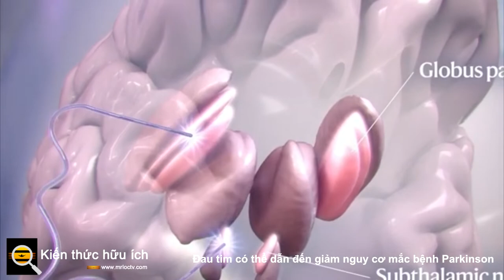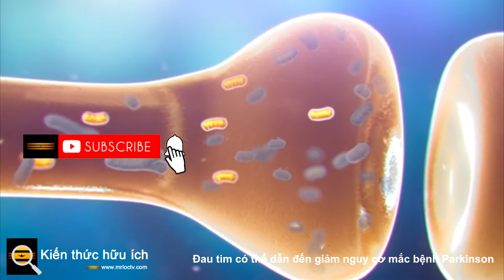Đau tim có thể dẫn đến giảm nguy cơ mắc bệnh Parkinson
Những người sống sót sau cơn đau tim có xu hướng có nhiều nguy cơ mắc các bệnh khác hơn, bao gồm chứng choáng váng và sa sút trí tuệ mạch máu . Tuy nhiên, một nghiên cứu gần đây được công bố trên Tạp chí Hiệp hội Tim mạch Hoa Kỳ  (AHA) cho thấy khả năng sống sót sau nhồi máu cơ tim (đau tim) có liên quan đến việc giảm 20% nguy cơ phát triển bệnh Parkinson.

Các nhà nghiên cứu đã tìm kiếm các sổ đăng ký y tế của Đan Mạch từ năm 1995 đến năm 2016 và tìm thấy gần 182.000 người lần đầu tiên bị đau tim trong khoảng thời gian đó. Sau đó, họ đã tìm thấy hơn 900.000 điều khiển phù hợp từ các cơ quan đăng ký giống nhau. Trong phân tích của mình, họ đã kiểm soát các yếu tố nguy cơ đã biết của cả bệnh Parkinson và bệnh tim mạch.

Họ phát hiện ra rằng những người sống sót sau một năm sau cơn đau tim có nguy cơ mắc bệnh Parkinson thấp hơn khoảng 20%. Ngoài ra, họ phát hiện ra rằng dân số này có nguy cơ mắc bệnh parkinson thứ phát thấp hơn 28%, đây là một nhóm các rối loạn có các triệu chứng tương tự như bệnh Parkinson thường do thuốc hoặc các bệnh khác gây ra.

Bệnh Parkinson  là một bệnh rối loạn hệ thần kinh gây run, cứng khớp và các vấn đề về vận động khác. Ở bệnh nhân Parkinson, một số tế bào thần kinh trong não bị phá vỡ hoặc chết. Trong khi nguyên nhân không được hiểu hoàn toàn, các yếu tố nguy cơ tiềm ẩn của bệnh Parkinson bao gồm di truyền và tiếp xúc với một số chất độc hoặc tác nhân môi trường.

Thật kỳ lạ, bệnh Parkinson là một trong số rất ít tình trạng sức khỏe mà hút thuốc làm giảm  nguy cơ mắc bệnh. Tiêu thụ caffein cũng làm giảm nguy cơ mắc bệnh. Trong khi các nhà nghiên cứu thực hiện nghiên cứu AHA kiểm soát bệnh phổi mãn tính, có thể tỷ lệ hút thuốc cao hơn ở những người sống sót sau cơn đau tim dẫn đến giảm nguy cơ mắc bệnh Parkinson. Các yếu tố nguy cơ khác của bệnh tim mạch, bao gồm cholesterol cao, cũng có liên quan đến việc giảm nguy cơ Parkinson. Trong khi các nhà nghiên cứu kiểm soát các yếu tố này, chúng cũng có thể đóng một vai trò nào đó.